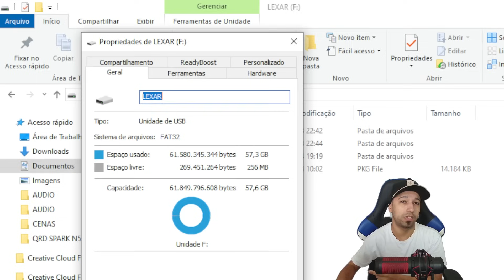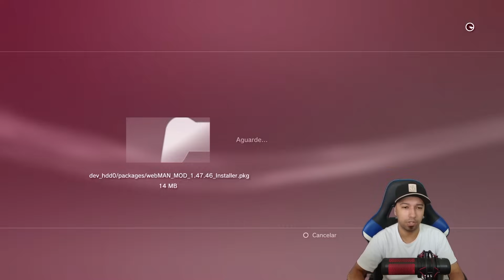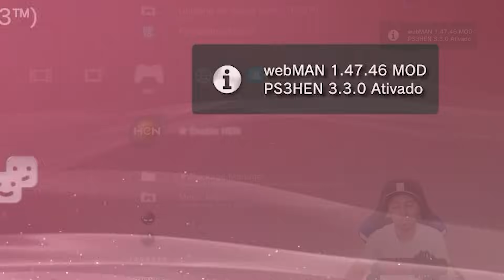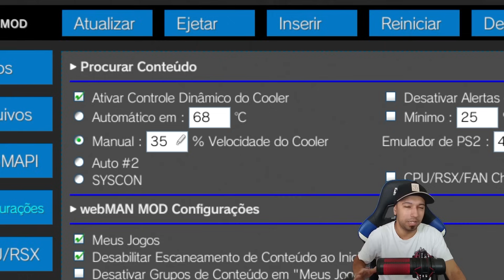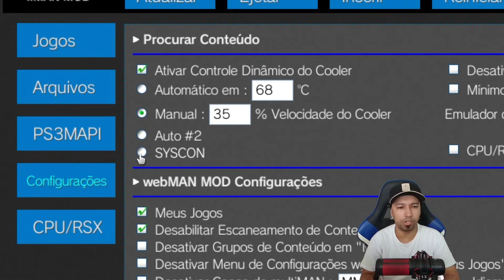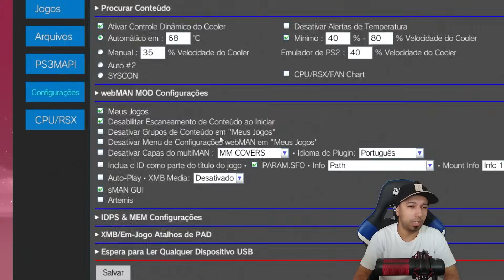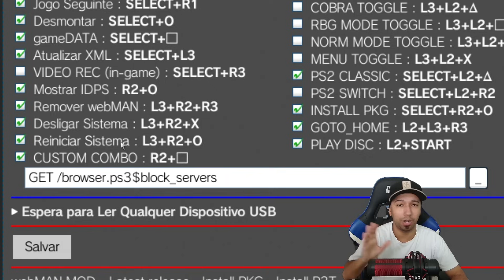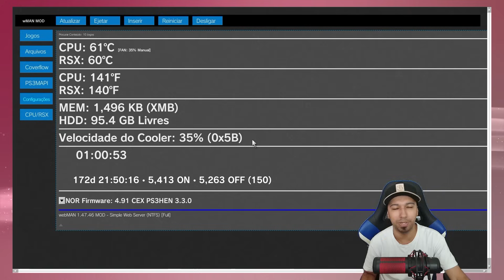COMO INSTALAR O WEBMAN MOD NO PS3 | ATUALIZADO 2024